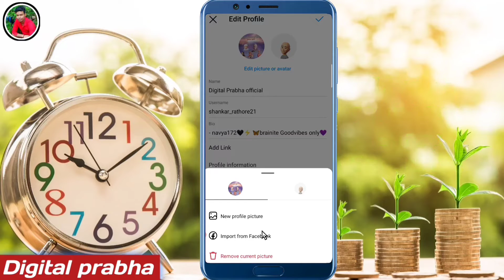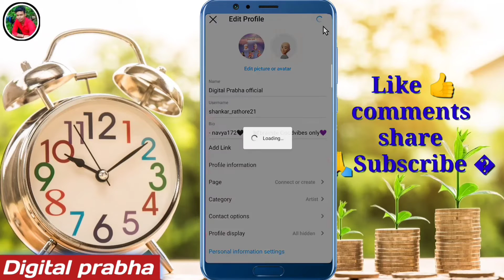Facebook ki Profile photo kaise change karen | How to change facebook profile picture